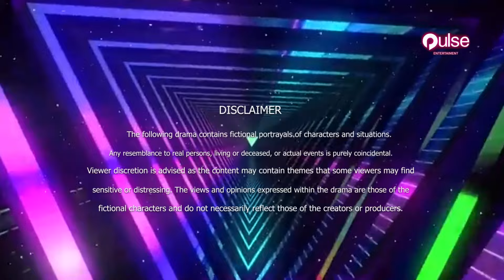New Mystery Series | Mojza - Episode 2 | Pulse Entertainment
Bringing you the first episode of Pulse Entertainment's Brand new Mystery Series  'Mojza'.

Executive Producer : Afaq Iftikhar
Written and Directed By : Imran Khokhar
Director of Photography : Muzammil Abbas Bhatti
Head of Projects - Pulse Entertainment : Asad Imran